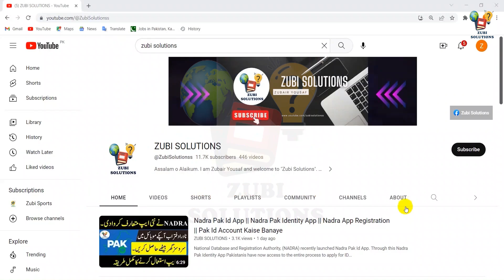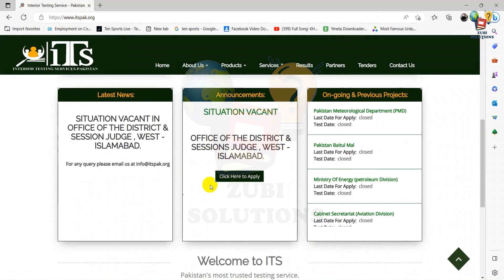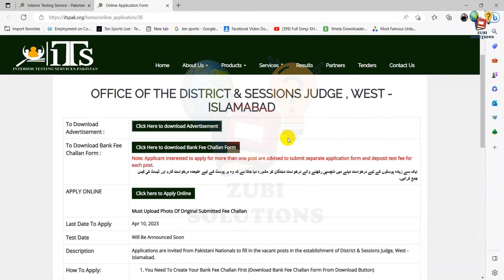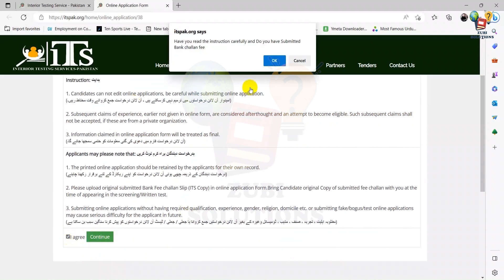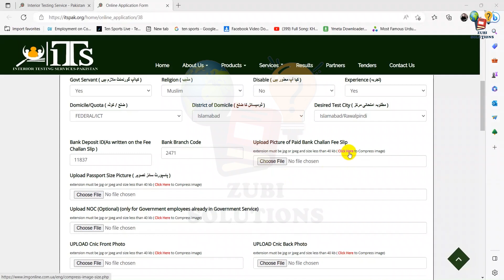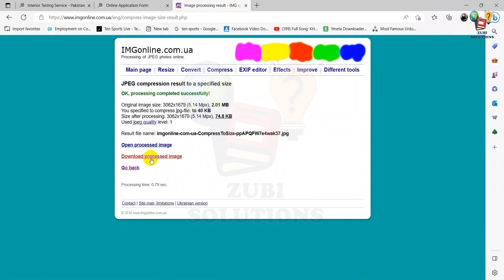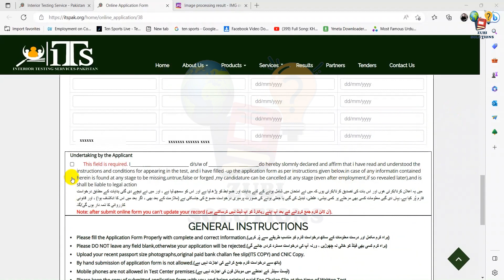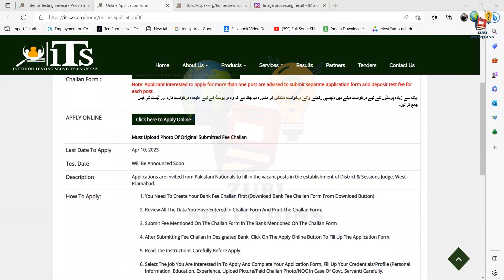Islamabad High Court Jobs 2023 | District and Session Court Jobs 2023 | High Court Jobs Apply Online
I always tried my best to update you timely regarding all government jobs in Pakistan 2023. In this connection, this video is also about govt jobs in Pakistan 2023. Recently Islamabad High Court Jobs 2023 has been announced. These District and Session Court Jobs 2023 are on regular basis and in these high court jobs 2023 candidates from all over they country can apply. After watching this video, you will know the all particulars related to these Islamabad high court jobs including how to apply for district and session court Islamabad jobs.

Like this video about district and session court jobs and High Court Jobs Apply Online procedure.